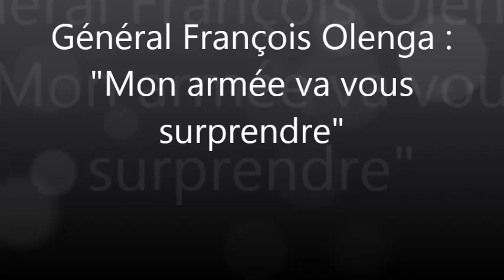Le Général François Olenga:"Mon armée va vous surprendre"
Le chef d'Etat-major de l'armée de terre, le général François Olenga, n'a pas perdu son franc-parler, est resté ferme dans ses positions:
"Si vous voulez la paix, préparez la guerre, aussi longtemps que les pays voisins alimentent cette instabilité, il y aura toujours des problèmes à l'Est. Et ", assure le Général.
DBN